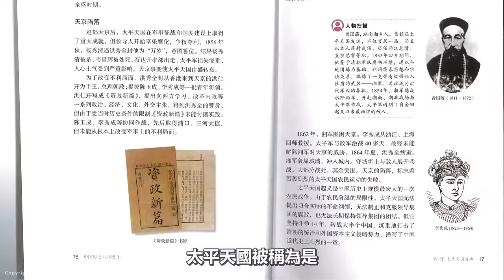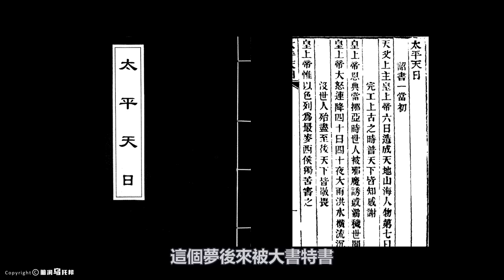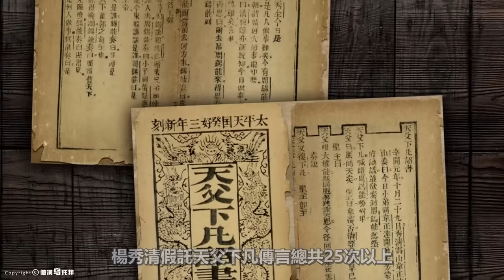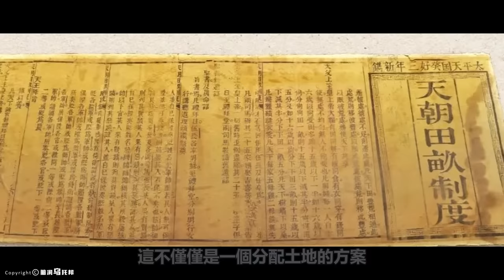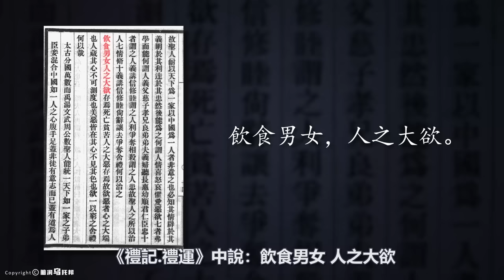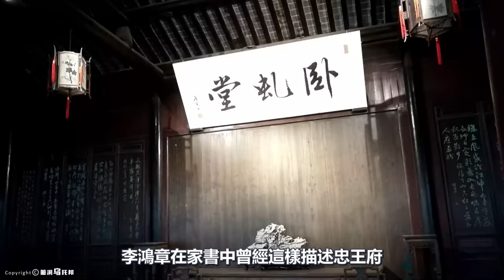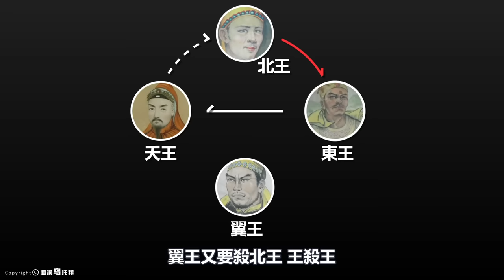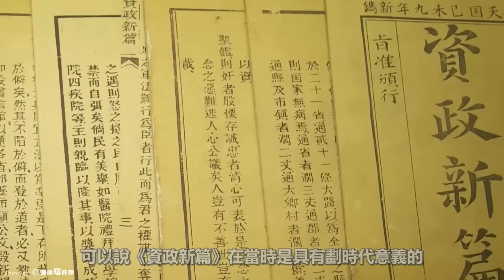一場差點讓中國滅國的戰爭！14年1億多人不知所蹤…顛覆教科書上的內容！嘗試在地上建立「天國」的他們，最終製造了「人間煉獄」...[She's Xiaowu @ndwtb]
🔔 Credit
歡迎點贊，評論和轉發 💗 💗 💗